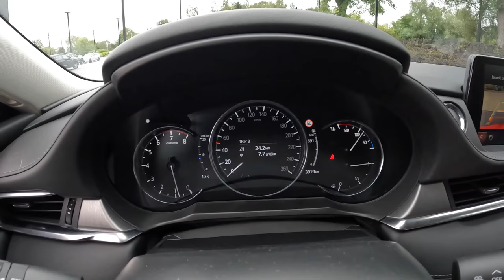NEW Mazda 6 SkyPRESTIGE 2022 [2.0 Skyactiv-G 165HP] |0-100| POV Test Drive #1325 Joe Black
Car: Mazda 6 III Facelifting  2.0 Skyactiv-G 165HP 2022

0:00 Intro
0:09 Walk-around and interior
1:00 Bumpy road
2:00 Casual driving
6:12 Tunnel
6:53 City drive
9:55 Bumpy road
11:20 Highway
13:00 Casual driving
14:37 Acceleration
15:00 Casual driving
17:35 Engine view
17:50 Fuel Consumption

Engine: 2.0L Petrol (Gasolina) 4-cylinders
Displacement (cc): 1998
Power: 121 kW/165 hp
Torque: 213 Nm
Transmission: 6-speed manual
Traction: FWD ( Front-Wheel Drive )

Acceleration (0–100 km/h): 9,1 s.

Fuel Tank Capacity: 62L
Total Range: 1033 km
Weight: 1380 Kg
Cargo Space: 522 Liter
Model: 2022
Date of Production : 2012-
Base Price in Germany : 30.490 EUR

Driver: Joe Black
Video: GoPro Hero 10 Black / Sony a6300 + Sigma 16mm f1.4
Audio: Zoom H2n (recorder) & Roland CS-10EM (binaural microphones)
Edit: MacBook Pro / Final cut Pro X